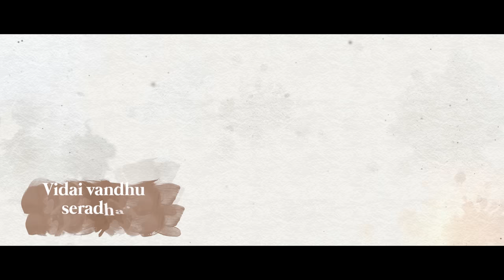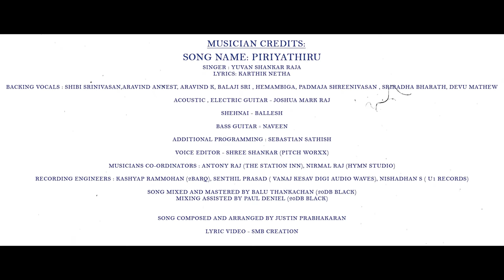Piriyathiru - Irugapatru | Yuvan | Vikram Prabhu, Shraddha Srinath | Justin Prabhakaran | Yuvaraj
Presenting Piriyathiru - First Single from Irugapatru.

SONG NAME: PIRIYATHIRU
SINGER : YUVAN SHANKAR RAJA
LYRICS: KARTHIK NETHA

Cast and Crew:
Cast: Vikram Prabhu, Shraddha Rama Srinath, Vidaarth, Shri, Abarnathi, Saniya Iyyapan & Others
Written & Directed by: Yuvaraj Dhayalan
Production House: Potential Studios LLP
Producers: SR Prakash Babu, SR Prabu, P Gopinath, Thanga Prabaharan R
DOP:  Gokul Benoy
Editor: JV Manikanda Balaji
Art Director: Sakthee Venkatraj
Production Executive: Sanjay Krishnan, TP Sasi Kumar
Costumes: P Selvam
Stylist: Poornima Ramasamy, Aegan
Lyrics: Karthik Netha
Publicity Designs: Mokiba Studios
Sound Design: Rajakrishnan MR
DI: Knack Studios
Promotions: Esakki Muthu K
PRO: Johnson

MUSICIAN CREDITS:
BACKING VOCALS: SHIBI SRINIVASAN, ARAVIND ANNEST, ARAVIND K, BALAJI SRI, HEMAMBIGA, PADMAJA SREENIVASAN, SRIRADHA BHARATH, DEVU MATHEW
ACOUSTIC, ELECTRIC GUITAR: JOSHUA MARK RAJ
SHEHNAI: BALLESH
BASS GUITAR: NAVEEN
ADDITIONAL PROGRAMMING: SEBASTIAN SATHISH
VOICE EDITOR: SHREE SHANKAR (PITCH WORXX)
MUSICIANS CO-ORDINATORS: ANTONY RAJ (THE STATION INN), NIRMAL RAJ (HYMN STUDIO)
RECORDING ENGINEERS: KASHYAP RAMMOHAN (2BARQ), SENTHIL PRASAD ( VANAJ KESAV DIGI AUDIO WAVES), NISHADHAN S ( U1 RECORDS)
SONG MIXED AND MASTERED BY: BALU THANKACHAN (20DB BLACK)
MIXING ASSISTED BY: PAUL DENIEL (20DB BLACK)
SONG COMPOSED AND ARRANGED BY: JUSTIN PRABHAKARAN

Lyric video - Manibharathi (SMB Creations)